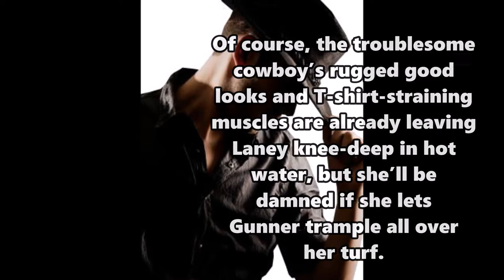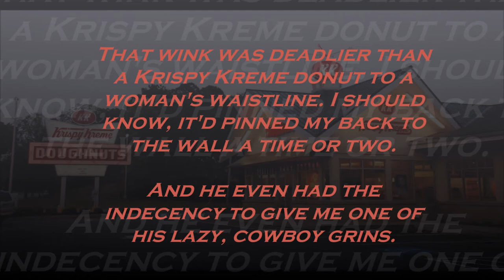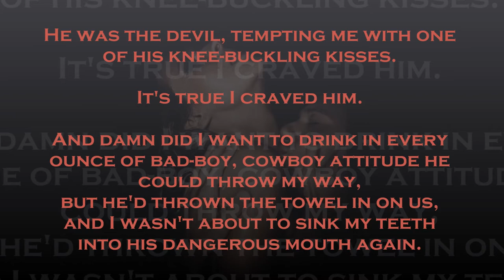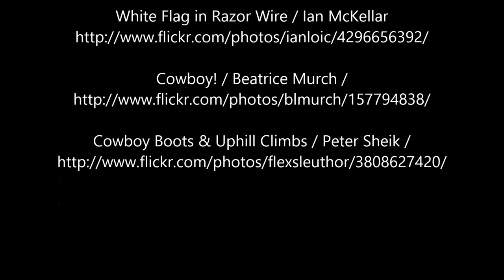Pretty Reckless by Jodi Linton Book Trailer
Created by: Book Partners in Crime Promotions